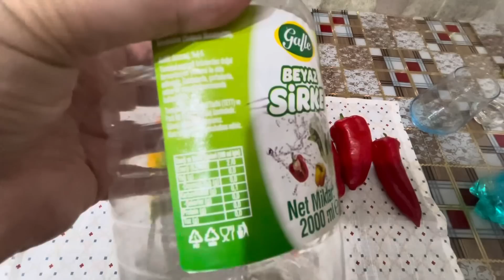ШИКАРНЫЙ КИСЛО-СЛАДКИЙ СОУС 🫑 🌶️МАМА ЛЕНА ГОТОВИТ🧑‍🍳ТУРЦИЯ АНТАЛИЯ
РЕЦЕПТ
перец ассорти - 500 г
Чеснок - головка
Соль -15 г/ ч. л